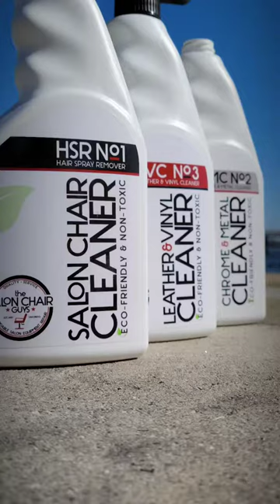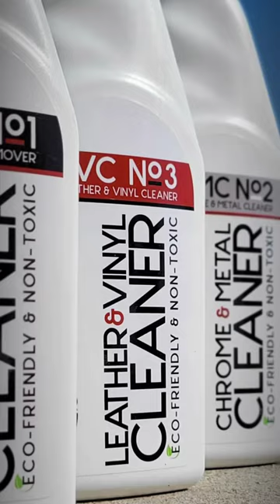Barber Chair Cleaner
Be proud of what you do, Happy Hairstylist/Barber Week!

Thanks for the great video! Be proud of what you do and be accountable to your customers. Use Eco friendly cleaners that are safe for you and your clients.